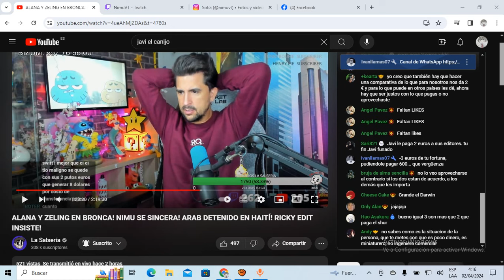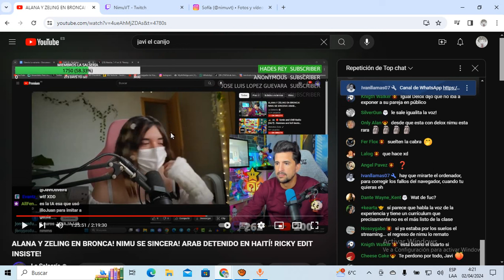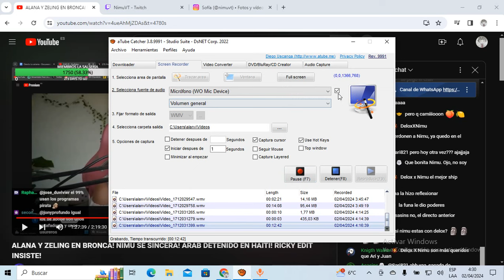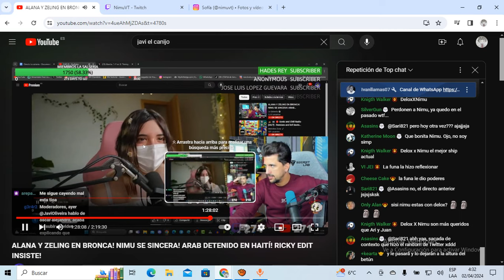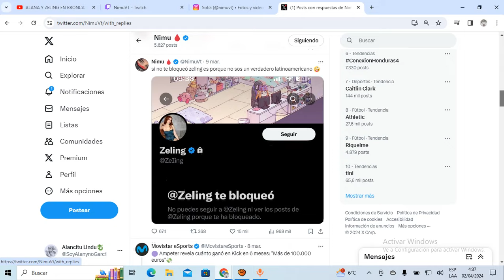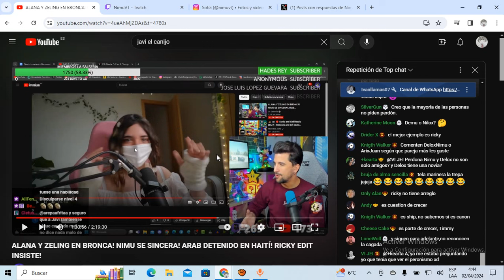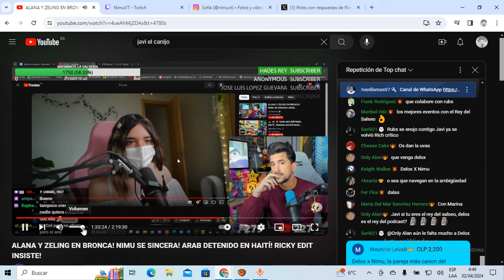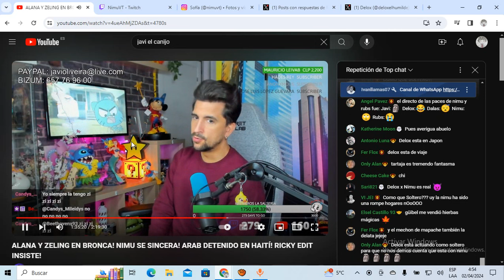NIMU ya NO QUIERE DESTRUIR a la ELITE y NO IRÁ a la VELADA 4!